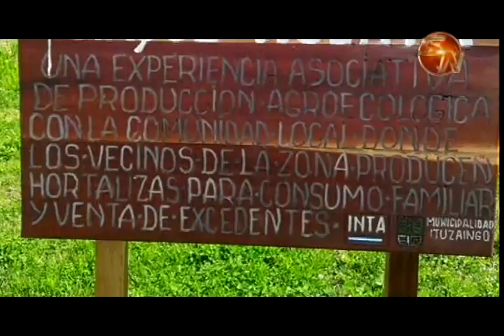Proyecto Pro Huertas de Argentina podría ser replicado en Pérez Zeledón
. Durante dos semanas, Roberto Chacón, jefe de la oficina del ministerio de Agricultura y Ganadería en el cantón generaleño, participó en un taller que se realizó en Argentina, organizado por el Instituto Nacional de Tecnología Agropecuaria (INTA).